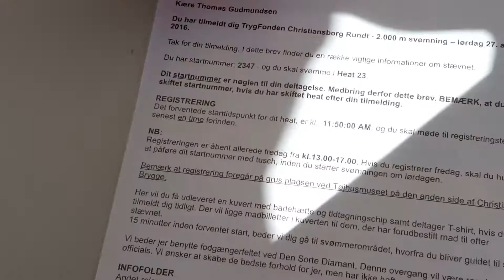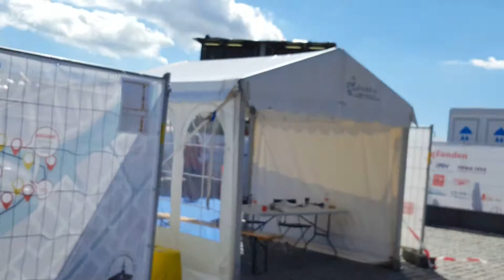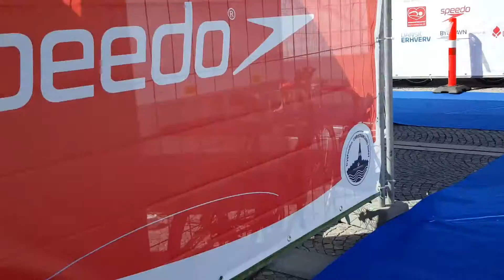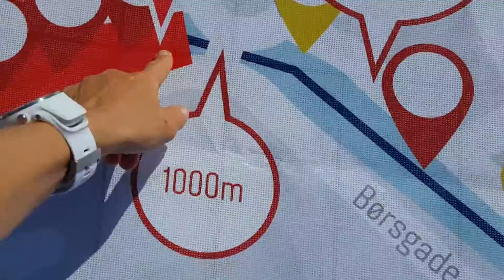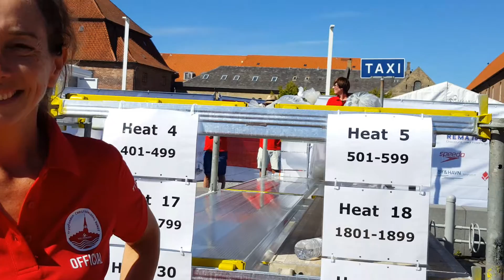27.8.16 Christiansborg Rundt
Snyd ikke dig selv for en fantastisk oplevelse. Planlæg allerede nu at du svømmer med næste år. ❤ Mette